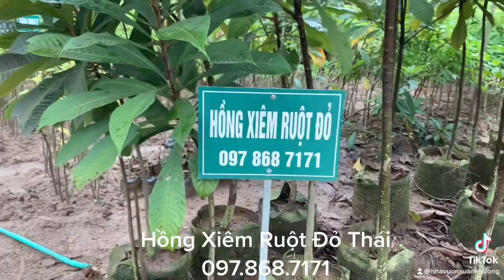HỒNG XIÊM RUỘT ĐỎ THÁI LAN cao 2m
📌 NHÀ VƯỜN XUÂN KHƯƠNG - XUAN KHUONG GARDEN 📌
🏡 Địa chỉ: Thị trấn Trâu Quỳ, huyện Gia Lâm, TP Hà Nội